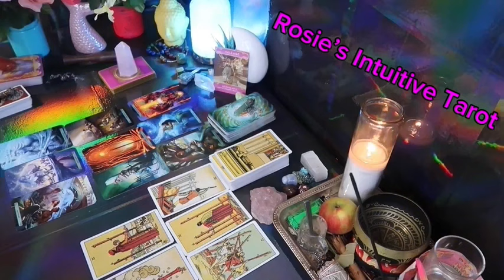PISCES ❤️ “YES, THIS PERSON IS NOT READY TO LET YOU GO, BE PREPARED”💗🤯 MAY 2024 LOVE TAROT🔥🔥